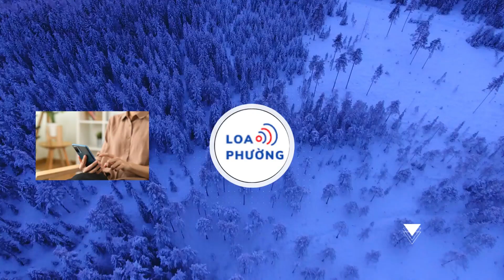Động thái của HLV Park trong ngày tuyển Việt Nam thảm bại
HLV Park Hang-seo vẫn dành thời gian theo dõi trận đấu giữa tuyển Việt Nam và Indonesia.

Trên trang cá nhân, Park Chan Sung, con trai HLV Park Hang-seo, đăng hình người bố đang xem bóng đá vào tối 26/3. Ở màn hình lớn, HLV Park bật trận Hàn Quốc gặp Thái Lan. Tuy nhiên, sự chú ý của nhà cầm quân sinh năm 1957 lại đổ dồn về màn hình laptop, nơi đang phát màn so tài giữa tuyển Việt Nam và Indonesia trên sân Mỹ Đình.

Có phải thầy Park đang mặc áo của ban huấn luyện Việt Nam cũ hay không?", một CĐV bình luận. "Ước gì HLV Park có mặt trên sân lúc này", người thứ 2 cho biết. "Mong HLV Park Hang-seo trở lại tuyển quốc gia Việt Nam", một fan khác nói.

Dưới thời HLV Park, tuyển Việt Nam không hề ngán các đối thủ tại Đông Nam Á. Trước Indonesia, nhà cầm quân người Hàn Quốc có thành tích bất bại, trong đó có 3 chiến thắng, 2 trận hòa. Vào tháng 6/2021, thầy Park cùng học trò nhấn chìm Indonesia 4 bàn không gỡ, cũng ở vòng loại World Cup.

Tuy nhiên, sức mạnh của tuyển Indonesia gia tăng đáng kể nhờ sự xuất hiện của dàn cầu thủ nhập tịch thời gian qua. Trong chiến thắng 3-0 trước Việt Nam tại vòng loại hai World Cup 2026 tối 26/3, 2 trong số 3 bàn của đội tuyển xứ Vạn đảo được ghi bởi những cái tên trở về từ các CLB châu Âu, đó là Jay Idzes (Venezia) và Ragnar Oratmangoen (Sittard).

Sau trận thua 0-3, VFF và HLV Philippe Troussier đạt thỏa thuận chấm dứt hợp đồng. HLV Park Hang-seo đang chưa có bến đỗ và đang nằm trong danh sách ứng viên cho "ghế nóng" trên tuyển quốc gia Việt Nam.

Loạt trận vòng loại World Cup tiếp theo sẽ diễn ra vào tháng 6. VFF sẽ có 3 tháng để tìm kiếm HLV mới cho đội tuyển.